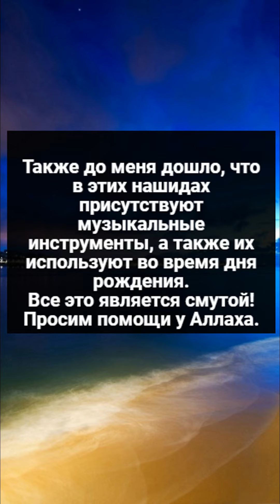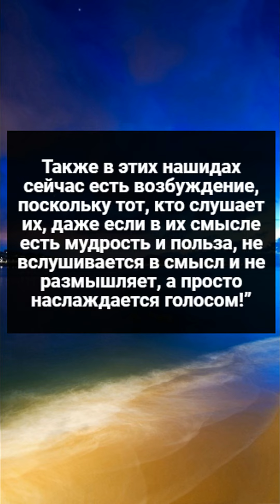Об "Исламских" нашидах. Шейх Ар-Роджихи.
Спросили шейха ар-Раджихи: «Увеличились вопросы относительно исламских нашидов, которые много слушает молодежь. Каково ваше мнение относительно этого?»

Шейх ответил:
“Я считаю, что эти исламские нашиды не дозволены!

Те нашиды, которые сейчас распространены, распеваются подобно песням, что даже невозможно их различить.

Также до меня дошло, что в этих нашидах присутствуют музыкальные инструменты, а также их используют во время дня рождения.
Все это является смутой! Просим помощи у Аллаха.

Что касается хорового исполнения нашидов, то даже если они защищены от музыкальных инструментов, то все равно в этом есть уподобление суфиям, поскольку это они поклоняются посредством этих нашидов.

Также в этих нашидах сейчас есть возбуждение, поскольку тот, кто слушает их, даже если в их смысле есть мудрость и польза, не вслушивается в смысл и не размышляет, а просто наслаждается голосом!”

Сл. “Акъуаль аль-‘уляма фи хукми-ттамсиль уаль-анашид”.

*[Истину сказал шейх! В этом как раз опровержение и молодежи из числа мусульман России, поскольку если бы они слушали нашиды в качестве назидания, то они выбирали бы нашиды по их содержанию, однако все обстоит иначе, и они выбирают нашиды именно по красоте их звучания и мелодичности. И это не станет отрицать никто, кроме приверженца своих страстей! Да и как может быть иначе, если 99% мусульман России не понимают смысла этих нашидов?!]